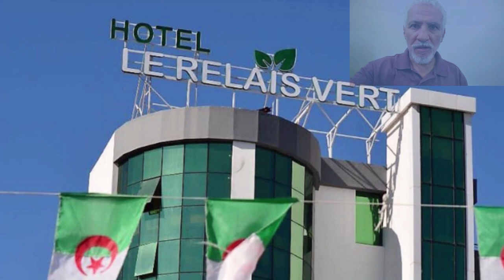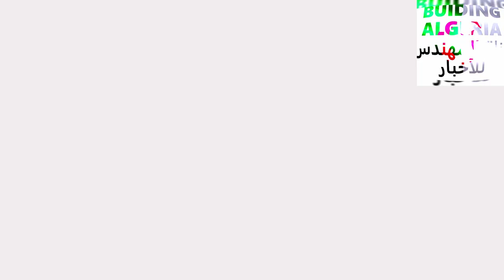😱شاهدوا فندق جديد عصري في تيزي وزو 😱NEW HOTEL IN TIZI OUZOU